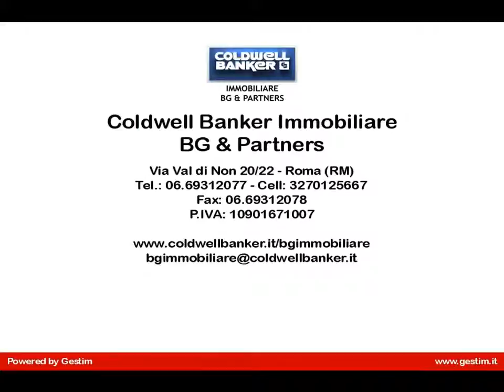4 o più locali in Vendita a Roma (RM)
Roma, nel quartiere Fidene in Via Radicofani stiamo curando la vendita di un appartamento luminoso in ottimo stato, terzo piano cosi composto: Ingresso, salone all'americana, tre camere da letto cucinotto, doppi servizi, ripostiglio, balcone perimetrale, termoautonomo con posto auto all'interno del condominio.
Ben servito dalla nuova metropolitana Fs stazione fidene e Nuovo Salario, con servizi, scuole, palestre e negozi, e nelle vicinanze del centro commerciale Porte di Roma.